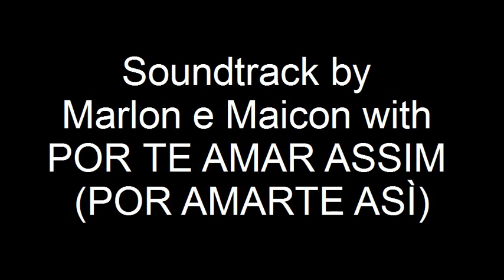Peugeot E-3008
PEUGEOT E-3008 is the first model to benefit from Stellantis' brand new STLA Medium platform . Designed for the Group's future electric vehicles, it sets a new benchmark on the market. The STLA Medium "BEV-by-design" platform is characterized by record on-board energy between the wheels , with a maximum capacity of 98kWh contained in a battery placed in a wheelbase contained in 2.73 m (in the case of New E -3008). This high-performance design allows the E-3008 to offer best-in-class range (up to 700 km) while remaining compact (4.54 m long).

Designed from the beginning as a native electric model, New E-3008 has a range of 3 zero-emission engines (WLTP cycle pending approval) that meet all customer needs:
- 525 km range, with 2-wheel drive, 157 kW / 210 BHP
- Dual Motor with a range of 525 km, 4-wheel drive, 240 kW / 320 BHP
- Extended range of 700 KM, with 2-wheel drive, 170 kW / 230 BHP

This new generation of permanent magnet synchronous motors offers more power and greater efficiency. The 2-wheel drive versions deliver 157 kW (343 Nm of torque) or 170 kW (343 Nm). The 2-engine, 4-wheel drive version delivers a total of 240 kW (157 kW front and 83 kW rear). The front motor delivers 343 Nm of torque and the rear 166 Nm. The electric motor is manufactured and produced by the STELLANTIS-NIDEC joint venture in Trémery (F), while the gearbox is manufactured and produced by Stellantis in Valenciennes (F).

The 400V high-voltage lithium ion battery , with NMC (Nickel, Manganese and Cobalt) chemical composition, is positioned under the floor. The other electrical devices (lights, infotainment, etc.) continue to be powered by a 12 V battery, which in turn is powered by the high-voltage battery via the converter. There are three combinations between battery capacity, power and autonomy (WLTP cycle pending approval) of the high voltage battery:
• Single engine version (2-wheel drive) with a range of 525 km thanks to a 73kWh (net) battery
• Dual Motor version (all-wheel drive) with a range of 525 km with 73kWh battery (net)
• Single engine version (2-wheel drive) with autonomy extended to 700 km and 98kWh battery (net)
Battery thermal management uses circulating coolant to ensure ultra-fast charging, optimized range and longer life. The heat pump naturally contributes to the thermal comfort of the occupants, optimizing the use of battery energy. The battery is guaranteed for 8 years (or 160,000 km) at 70% of its charge capacity.

The charging socket is located on the left rear mudguard and allows charging in alternating and direct current. For AC charging, two types of on-board charger are available , to suit all customer uses and charging solutions, with a standard 11 kW three-phase charger and an optional 22 kW three-phase charger. For direct current charging , the New E-3008 socket accepts powers of up to 160 kW , allowing the E-3008 battery to be recharged from 20% to 80% in 30 minutes for the standard version and in less than 30 minutes for the extended range version.

Original pictures of the Stellantis group, published by HNN Hot News Network (International) on behalf of E.Langone (I.E.S.) International Editorial Services for